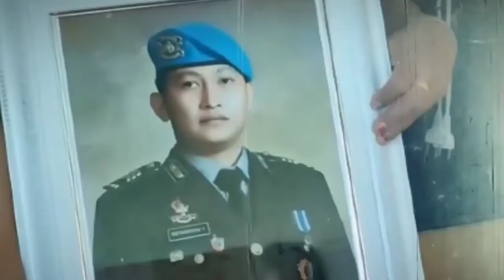Ferdy Sambo Dibawa Ke Mako Brimob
Kadiv Humas Mabes Polri Irjen Pol Dedi Prasetyo Menjelaskan Bahwa Ferdy Sambo Dibawa Ke Markas Brimob Dan Ditempatkan Di Tempat Khusus Untuk Menjalani Pemeriksaan Terkait Dugaan Pelanggaran Etik.